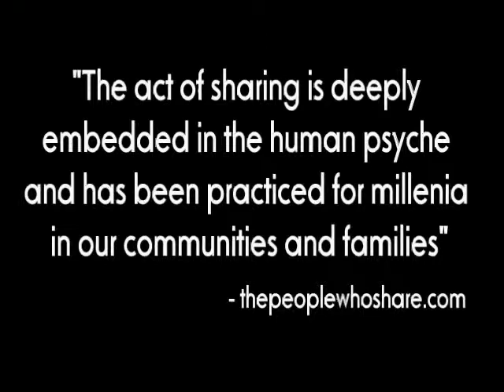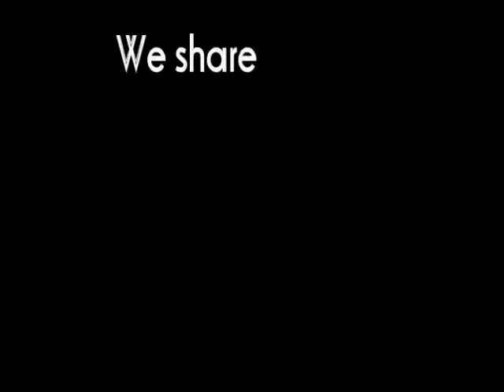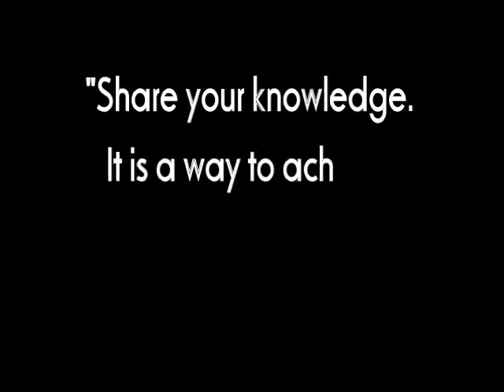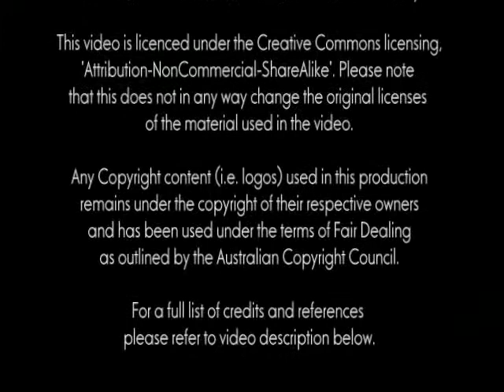Digitisation, Convergence and Sharing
This video briefly discusses the impact of digitisation and convergence on how we share today.

References:
Jenkins, H. (2001, June). Convergence? I diverge. Technology Review.

Ririan (2007). Ten timeless lessons from the Dalai Lama.

The People Who Share (n.d.). The age of sharing.

'Attribution-NonCommercial-ShareAlike'. Please note
that this does not in any way change the original licenses
of the material used in the video.

Any Copyright content (i.e. logos) used in this production
and has been used under the terms of Fair Dealing
as outlined by the Australian Copyright Council.